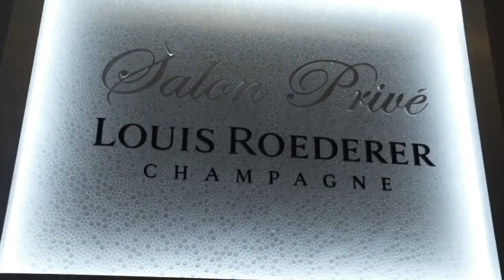O Bar and Dining Private Dining Room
A tour of the private dining room at O Bar and Dining